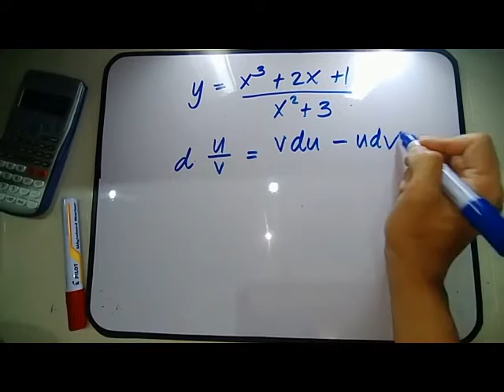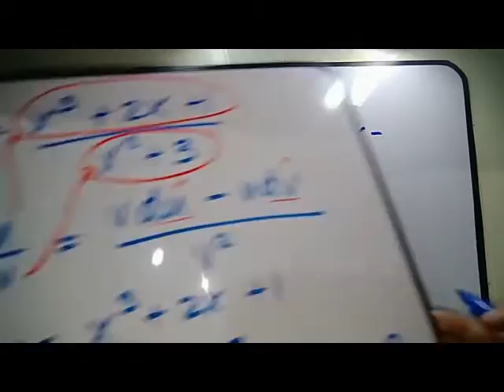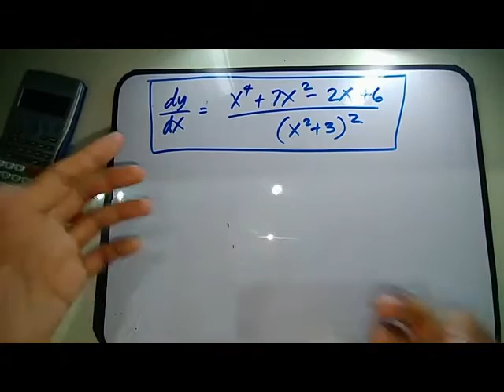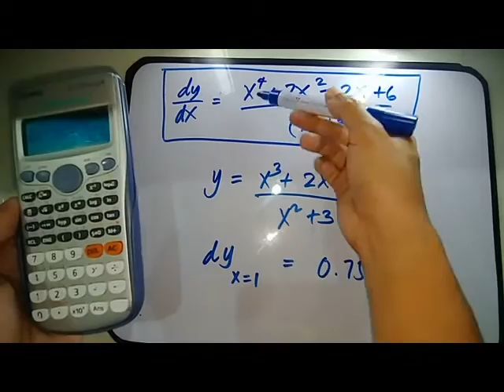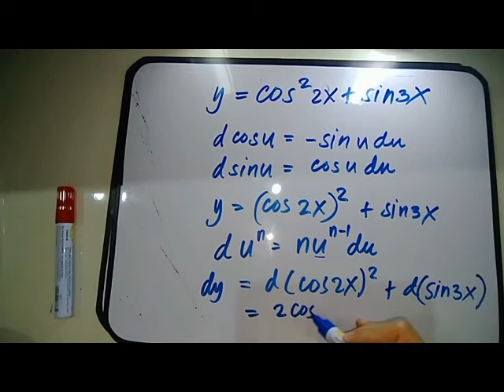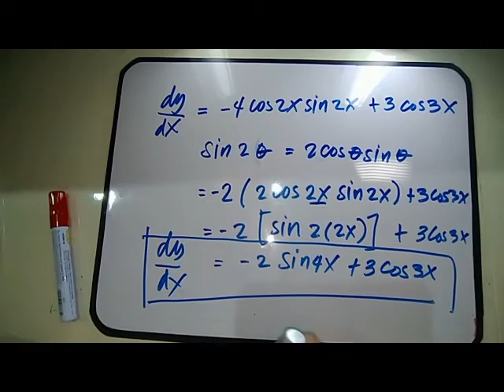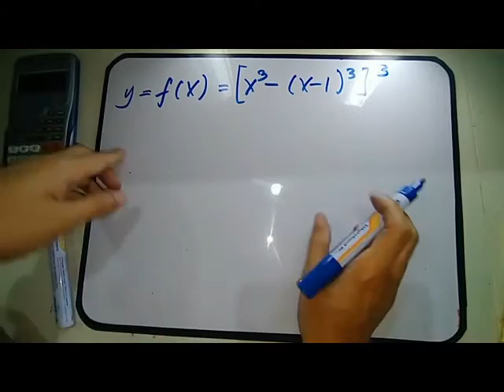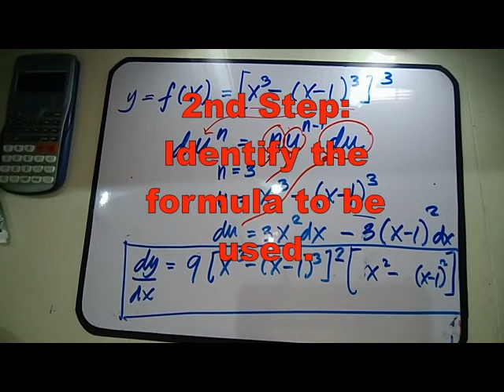DIFFERENTIAL CALCULUS: Practice Problems 2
In this video continuation, I will introduced tricky problems and perform step by step procedure in solving for the derivatives!